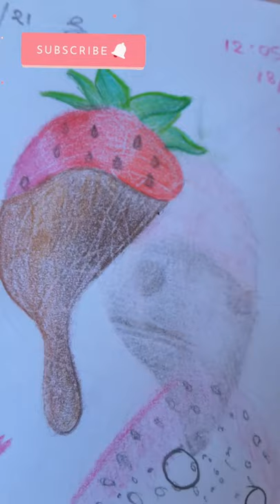STRAWBERRY DRIPPING PENCIL DRAWING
Hello everyone! Today's video is a really short, fun and pretty strawberry that I have drawn and coloured in with some regular pencils! I am really, really, really proud of this piece of art because it is one of the most realistic ones that I have ever created! So what on earth are you waiting for? let's get on with the video!

Also, do you like my editing?

How to Make The BEST Chicken Salad!!! | A Nutritious, Healthy and Super Delicious Chicken Salad Recipe

ABOUT MY CHANNEL:
Are you a person who likes journaling, arts and crafts, gardening, books, life hacks, travelling, science experiments, maths and everything in between? If you are, you're in the right place! My name is Shumaylah Haque and on my channel I will be doing all of the listed things above and much, much more!

FAX:
I turned 12 in August.
I have a younger brother called Shaheer (who is featured in some of my videos) who is 5 years old.
I live in Australia.